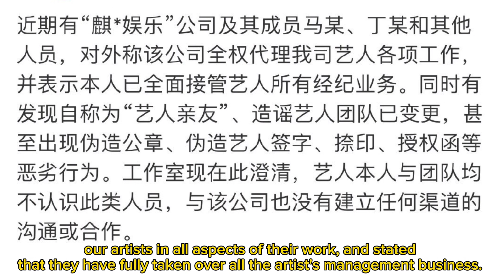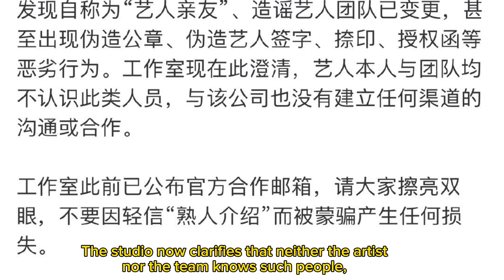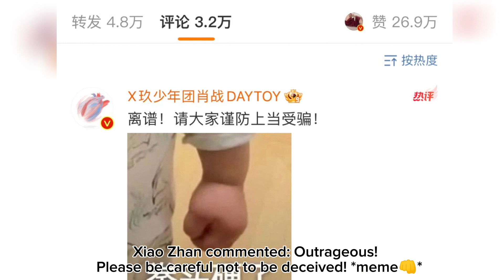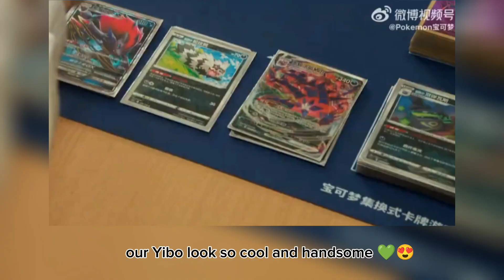[ENG SUB] xiaozhan & XZS issues a warning to infringing companies&clarifies the change 🍉&